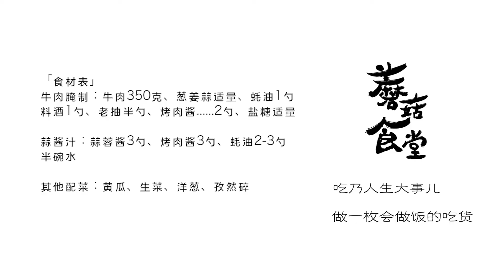烤牛肉拌飯3分鐘學會！腌料、烤制、配菜的詳細配方！牛肉超軟嫩，好吃到舔盆！| 请叫我蘑菇娘娘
從腌料、烤制到配菜的詳細配方3分鐘學會！
牛肉軟嫩，好吃到舔盆！

本期食材表↓（可見視頻最後）：
| 牛肉腌制：牛肉350克、蔥姜蒜適量、蠔油1勺料酒1勺、老抽半勺、烤肉醬2勺、鹽糖適量 |
| 蒜醬汁：蒜蓉醬3勺、烤內醬3勺、蠔油2-3勺半碗水                                                                     |
| 其他配菜黃瓜、生菜、洋蔥、孜然碎                                                                                                |

嗨！歡迎來到 蘑菇娘娘 的治癒食堂~
吃乃人生大事兒，和我一起做一枚會做飯的吃貨吧！

這裡是 蘑菇娘娘 的官方YouTube頻道。